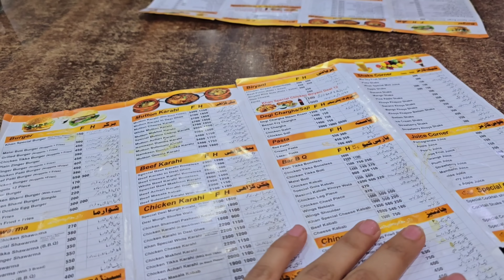Husband Wapis Saudia Kyu Chaly Gay ? Humain chor kay ??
➡️Fairy Instagram ID

➡️Fairy Clothing Brand Insta

➡️Fairy Business' What's app Number

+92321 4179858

➡️Fairy Noon Code For Discount

 FAIRY1